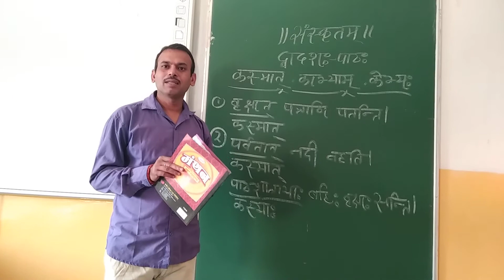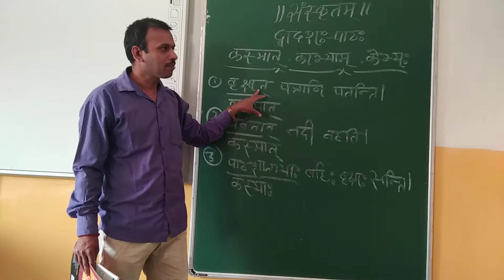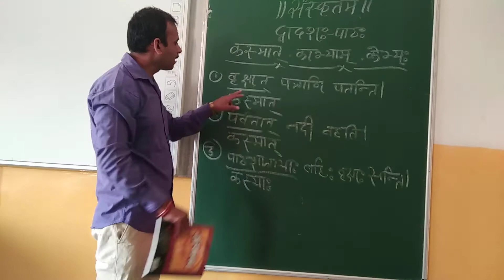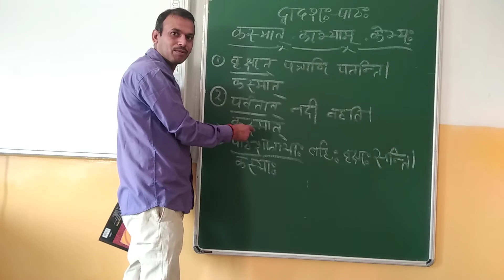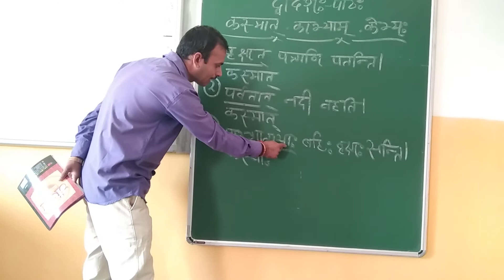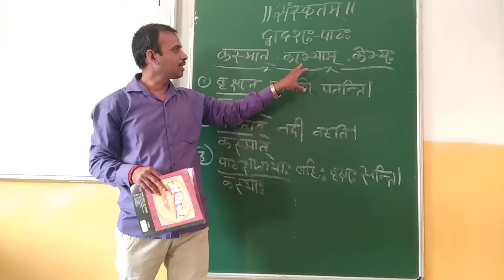Sanskrit ch.12 class 6